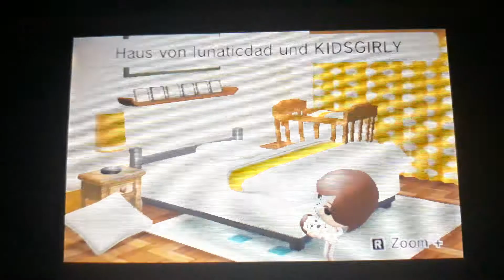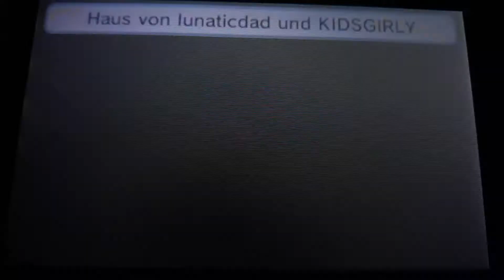Tomodachi life Lisa is Bedtime...♀️💜😴⏰